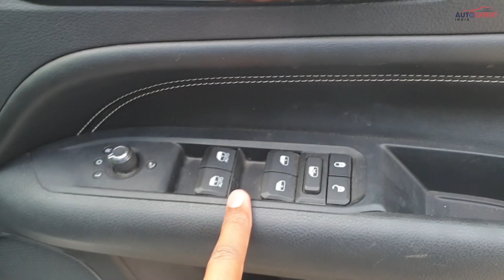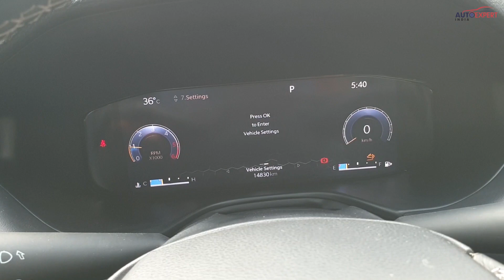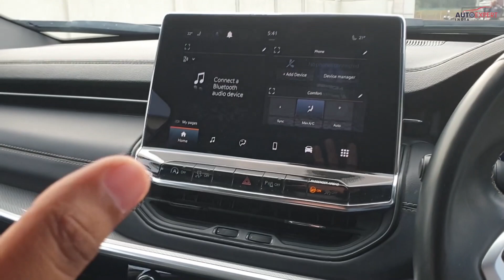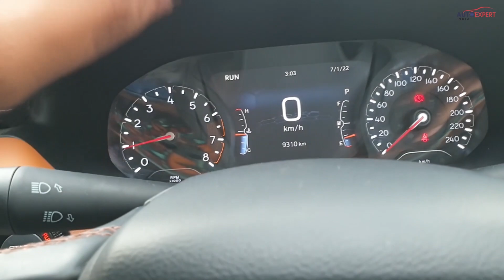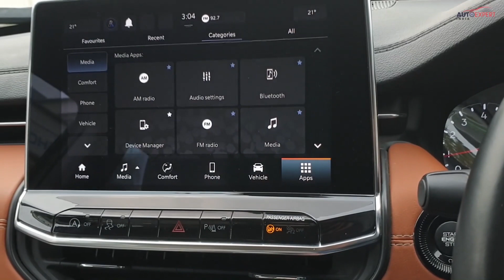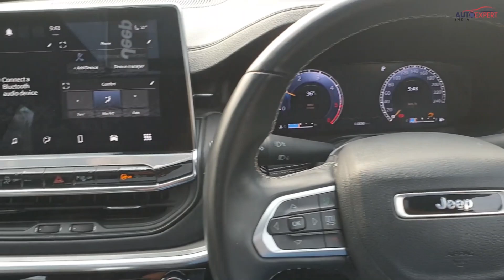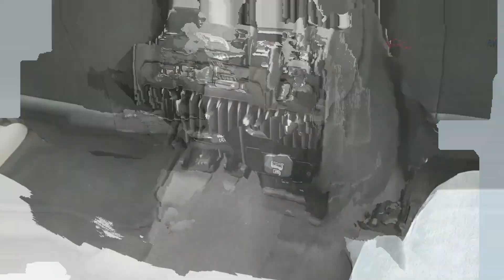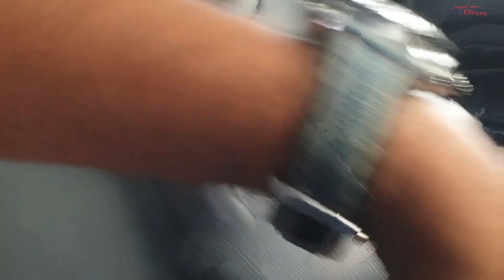Jeep Compass S v/s Limited Comparison | आपको कौनसी लेनी चाहिए ?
Hello Dosto,
Ess video me humne Compass ki S or Limited Variants me Comparisons kiya hai or btaya hai detail me aapko ki dono me se aapkjo kaun c leni chahiye. Ummeed hai apko video pasand aayga.